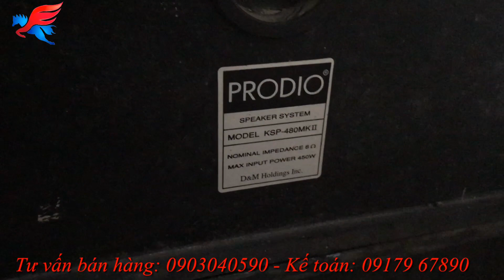Chỉ với 1,6tr đã có ngay cặp loa Prodio - KSP480MKII thương hiệu cao cấp đến từ JAPAN.